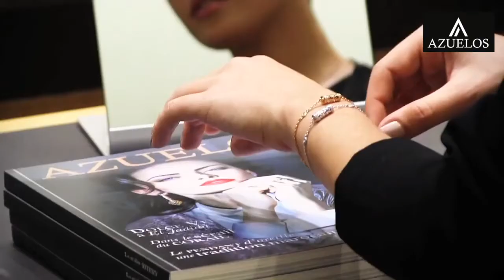Sebastien Azuelos interview pour ILLY Magazine